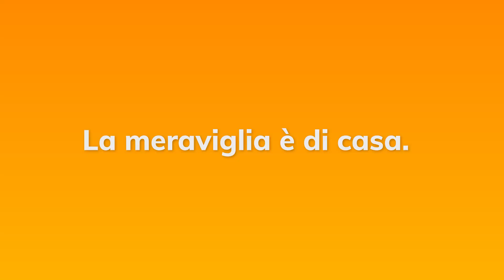CasaSemplice - La famiglia Mirari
Il 2020 ci ha ricordato quanto è preziosa la nostra casa. Viverla nel quotidiano ci ricorda invece quanto siamo esposti agli imprevisti che si verificano tra le mura domestiche.
Oggi vi presentiamo la famiglia Mirari, che come tutte le famiglie italiane ha vissuto il lockdown nel proprio appartamento.
Segui le vicende dei protagonisti nelle prossime puntate e scopri come hanno affrontato gli imprevisti.